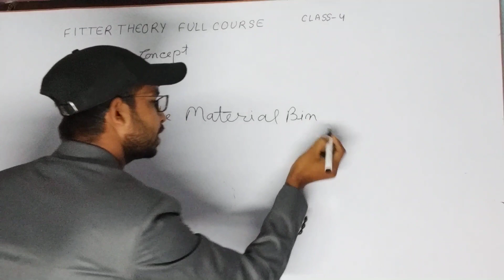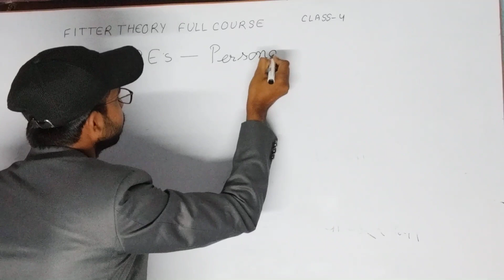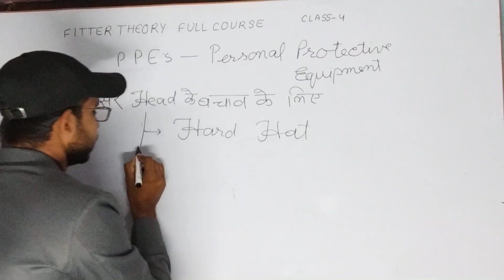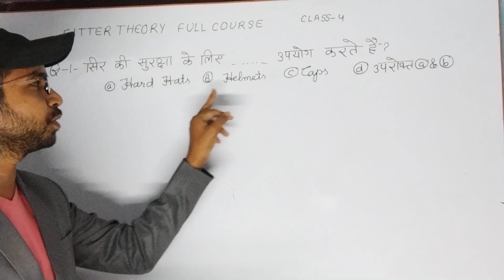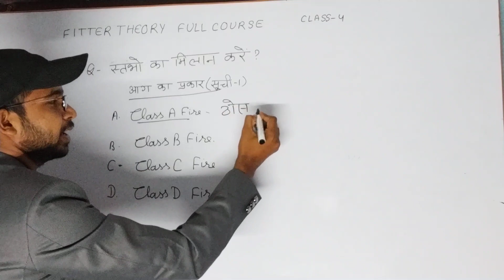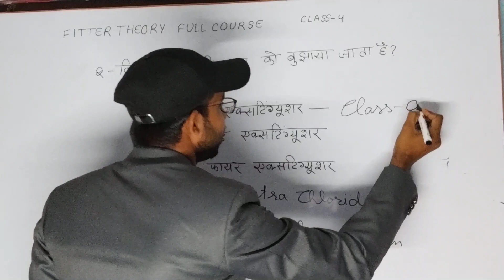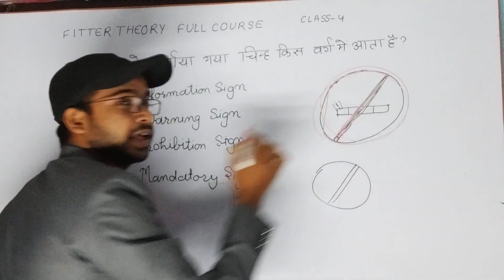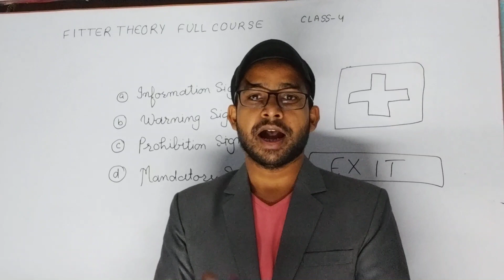Fitter Theory Full Course Class 4 5s Concept, PPEs, Waste Bin Colour Important Previous Year MCQs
फिटर ट्रेड
फिटर ट्रेड का परिचय

ABOUT CHANNEL
Regards:-
SUCCESS CAREER